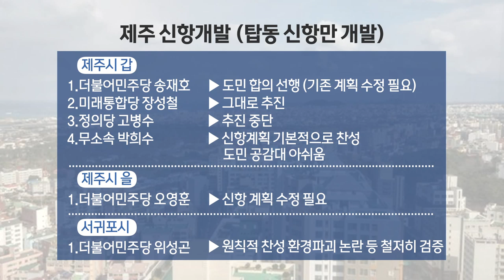[와랑와랑 시사] 4.15 총선 공약 이슈, 제주도 긴급재난지원금 지급, 새 삶 선물하고 떠난 故 고홍준 군 (와랑와랑 TV)